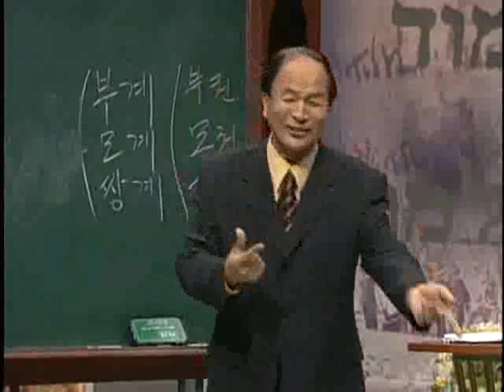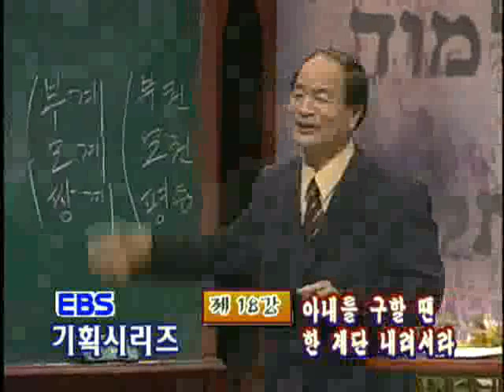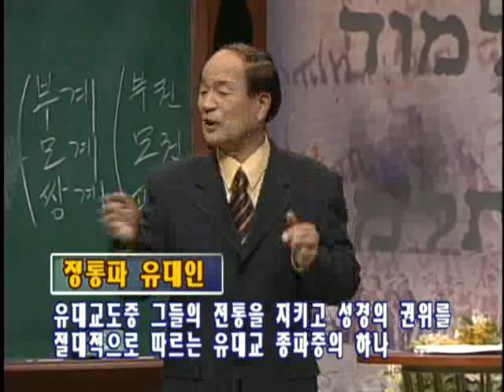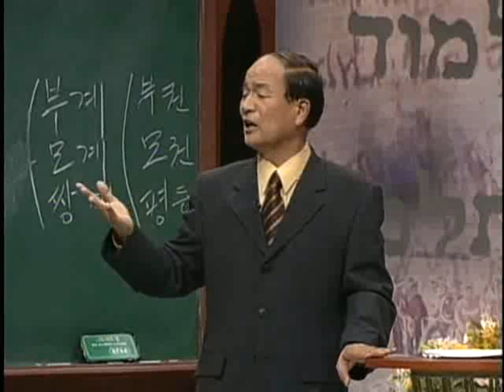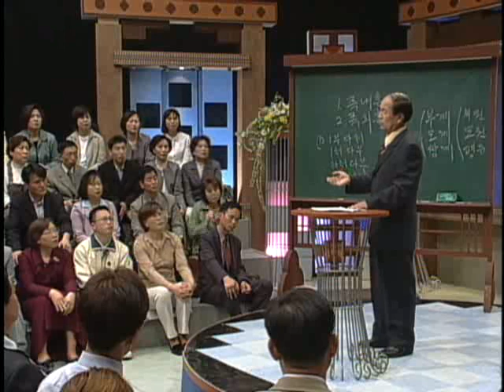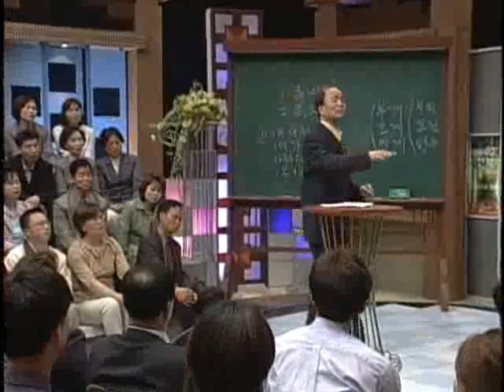EBS 기획 시리즈 - 18강, 아내를 구할 땐 한 계단 내려서라_#004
EBS, EBS 기획 시리즈, 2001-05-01, 18강:아내를 구할 땐 한 계단 내려서라

탈무드 속에 나타나는 배우자의 선택기준과 결혼에 이르는 과정에 대해 알아본다.